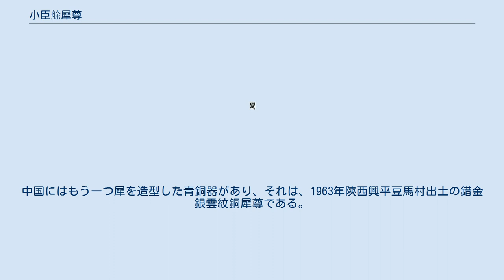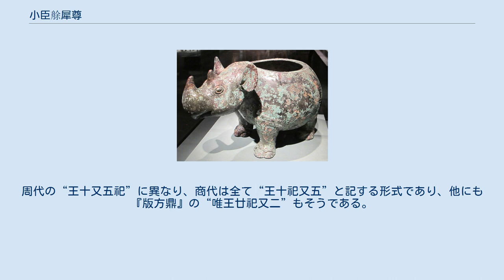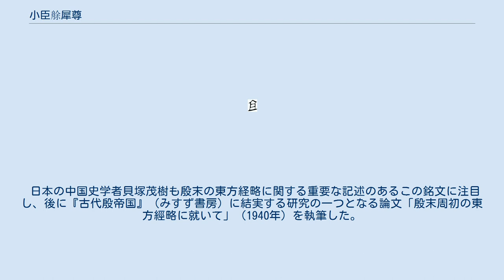小臣艅犀尊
小臣艅犀尊 小臣艅犀尊（しょうしん よ さいそん）、あるいは小臣艅尊（しょうしん よ そん）、または小臣艅犧尊（しょうしん よ ぎそん）は、中国商代晩期の青銅器で、清代道光年間（一説に咸豊年間）、山東省寿張県梁山で出土した“梁山七器”の一つ。
この器全体は双角犀牛形をしており、内底には27字の銘文があり、記録されているのは、商王の夷方征伐時に、小臣艅（よ）に若干の貝幣（ばいへい）を賞賜（しょうし）し、それによって、艅がこの器物を作って記念としたとのことである。
この器は出土後、アメリカに流入し、国際オリンピック委員会会長アベリー・ブランデージの収蔵品だったことがあり、現在はアメリカのサンフランシスコ・アジア美術博物館に所蔵されている。
 小臣艅犀尊は清代道光あるいは咸豊年間（1821年 - 1861年間）に山東省寿張県梁山（現在の梁山県）で出土し、同時に出土したものには、青銅鼎・甗などもあった、と伝えられる。
これらの青銅器の器型は荘厳重厚、紋様は華麗繁縟で、周商青銅器の典型的代表であって、合わせて“梁山七器”と称する。
小臣艅犀尊は出土後に海外に流出し、1920年代初にアメリカ人アベリー・ブランデージに収蔵された。
当時のブランデージは裕福なエンジニアでビジネスマンであり、熱心なコレクターで、なおかつ優秀なアスリートであり、後になって国際オリンピック委員会会長を務めた。
ブランデージが小臣艅犀尊をサンフランシスコ・アジア美術博物館に寄贈すると、すぐにこの美術館によって収蔵された。
 器形に基づけば、小臣艅犀尊は鳥獣尊に属し、盛酒器である。
その器高は22.9cmに達し、長さは37cm、全体は双角犀牛形をしており、器の口は背部に開いているが、蓋は失われてしまっている。
首は前に突き出し、角は反り返り、両耳は起ち上がり、体は豊かに肥えており、四足は荒々しく勇壮、器全体はスベスベで無紋。
体積感が強く、サイがのっしのっしと歩んでいく様を表現している。
 野生のサイは中国では既に迹を絶ち、絶滅前の久しい期間にもわずかに雲南に分布していたが、商代には、犀はただ中国南方に幅広く分布していただけでなく、黄河以北にさえ多くの生息地が存在していた。
小臣艅犀尊の器形は写実的で、淳朴さを表し気韻に富んだ一頭のスマトラサイを造成しえている。
 小臣艅犀尊は、現在、犀を造型したもので存世唯一の商代の青銅器である。
中国にはもう一つ犀を造型した青銅器があり、それは、1963年陝西興平豆馬村出土の錯金銀雲紋銅犀尊である。
錯金銀雲紋銅犀尊は現在、中国国家博物館に収蔵されているが、鋳造年代は前漢時期であり、小臣艅犀尊の商代より遥かに遅れる。
 銘文 小臣艅犀尊は、重要な歴史価値も具えている。
腹中の鋳銘文4行総27字、 丁子（巳）、王𥃻（省）夔（京）、王易（賜）小臣艅夔貝、隹（維）王來正（征）人（夷）方、隹（維）王十祀又五、（肜）日。
 “丁巳、王 夔京を省し、王 小臣艅に夔貝を賜う、維れ王の来たり夷方を征する、維れ王の十祀又五、肜の日。” 丁子（巳）：丁巳の日。
殷人は干支紀日で、商代の干支の中、“巳”は“”と記され、“子”は“”と記されていた。
 王𥃻（省）夔（京）：商王が夔京を巡視した。
“夔京”は地名である。
 王易（賜）小臣艅夔貝：商王が夔の地で獲得した戦利品の貝幣を小臣艅に賞賜した。
“易”は賜に通じる、賞賜。
“小臣”は官職名、商朝は建国より滅亡までずっとこの小臣という官職を設けていたものの、責任を負う業務はそれぞれ異なった。
“夔貝”、金文では、貝を賜うのに往々にして地名を冠しており、賜った貝幣の戦利獲得の場所を示す。
 隹（維）王来正（征）人（夷）方：商王が夷方を征討しに来た。
“維”は語気詞。
“正”は征に通じる、征討。
“人方”は即ち夷方、東夷人の一支派、現在の山東省一帯に分布していた。
 隹（維）王十祀又五：商王が即位して15年目。
周代の“王十又五祀”に異なり、商代は全て“王十祀又五”と記する形式であり、他にも『版方鼎』の“唯王廿祀又二”もそうである。
 （肜）日：肜祭の日。
 この記載中の夷方の征伐については、同時期の甲骨文とその他の青銅器の銘文と相互に裏付けることができる。
この器の銘文中の“王”は商代晩期の君主帝乙あるいは帝辛であり、それはこの器の鋳造が帝乙あるいは帝辛の時期であるはずである。
 日本の中国史学者貝塚茂樹も殷末の東方経略に関する重要な記述のあるこの銘文に注目し、後に『古代殷帝国...